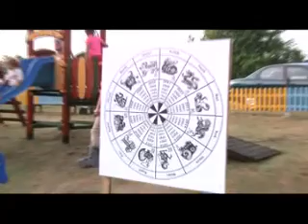Małe Chiny Zdroisko